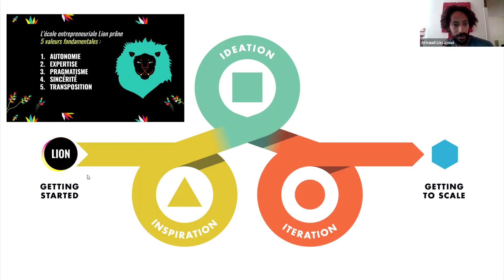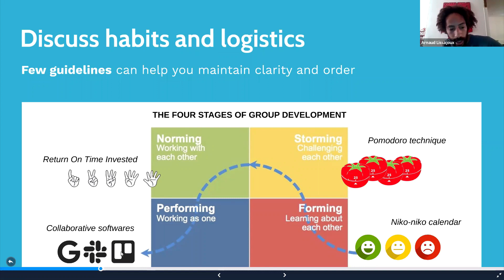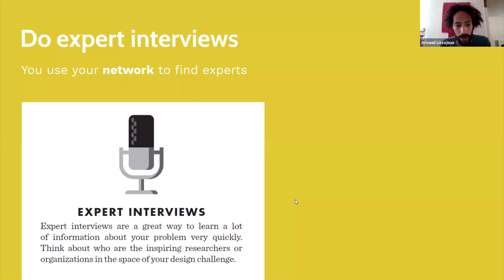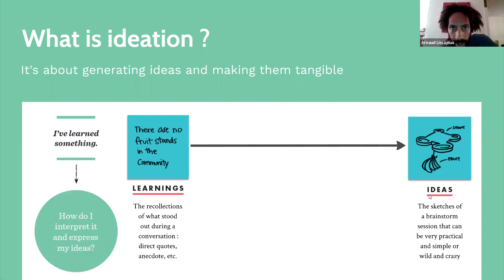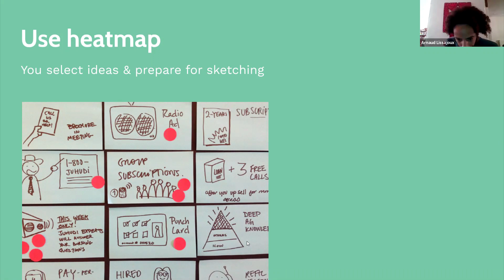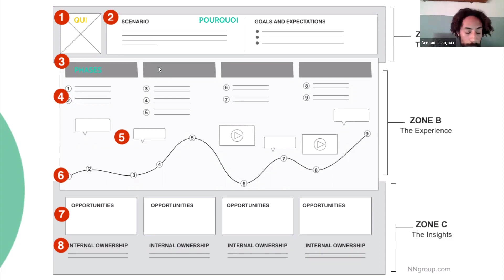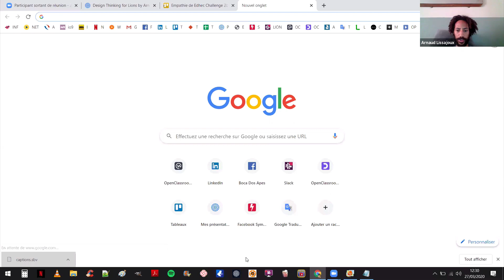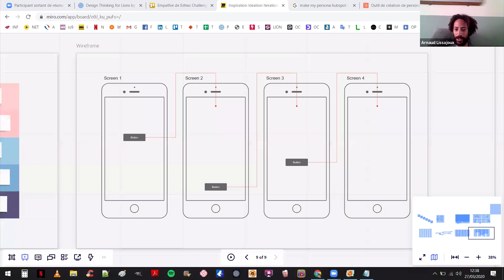PRODUCT OWNER: LES MEILLEURS OUTILS ET MÉTHODES POUR LE PARCOURS UTILISATEURS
Parcours utilisateur, customer journey, user flow ... le parcours client est utilisé en UX design pour capter, comprendre et en savoir plus sur le cheminement digital d'un visiteur, par exemple sur un site internet ou une app.

La modélisation des parcours utilisateurs est une tâche véritablement complexe dans les méthodes de conception UX. C'est une étape indispensable qui analyse et vise à concevoir des scénarios et modèles prédictifs afin d'accompagner au mieux les utilisateurs dans leur parcours.

Dans ce webinar, Arnaud, headmaster des tracks Produit et Grands Groupes chez Lion, reprendra les principes clés de l'analyse du parcours client en présentant ses outils et méthodes indispensables à son appréhension.